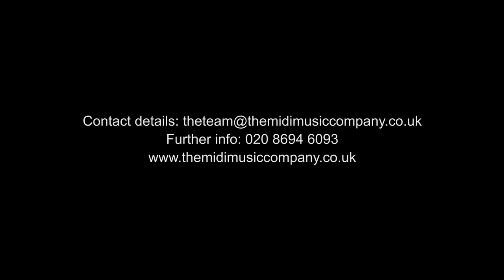THE BREAKOUT CLUB – 18. 11. 24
On 18th November 2024 at The Fox & Firkin, The Midi Music Company proudly presented The Breakout Club. A night dedicated to celebrating our talented CICAS® artists with an eclectic mix of live music and new talent.

The night was headlined by Naima Adams, with support performances from Renato Paris, afromerm and Sam Brown. Hosted by Conrad Kira with DJ NG spinning funky vibes on the decks.

Thank you to all those who attended, and we look forward to the next one!

To keep up to date with our latest news, programmes, events and opportunities head to our